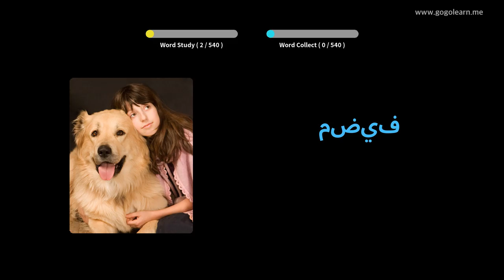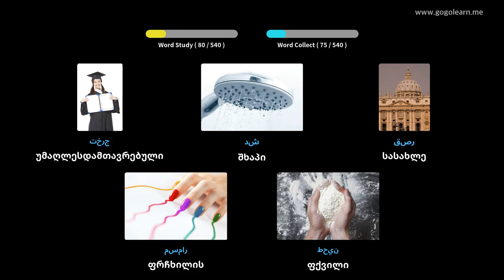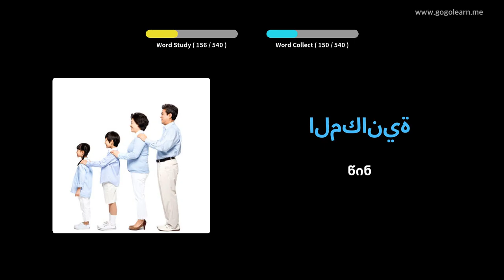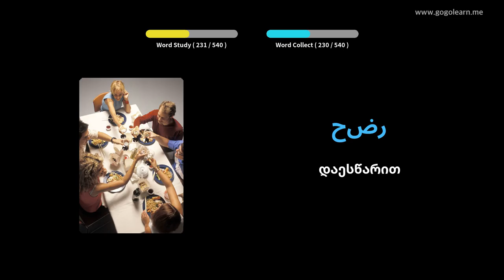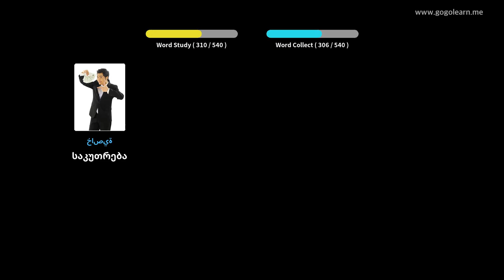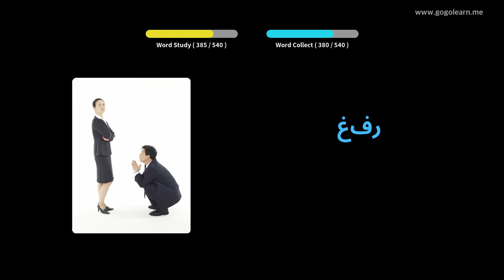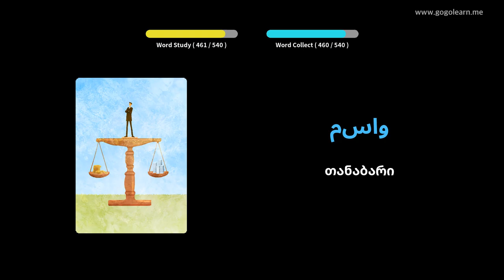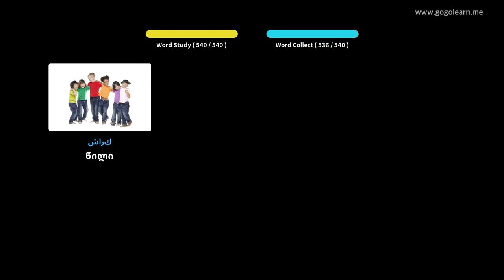არაბული ლექსიკა დაწყებითი საშუალო სკოლა | Golearn